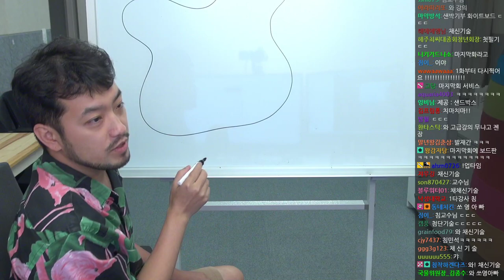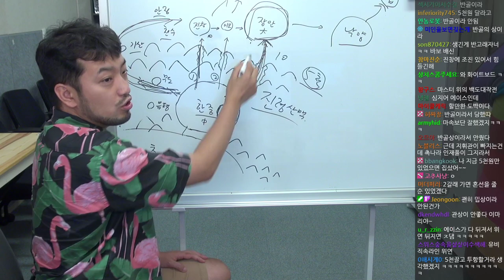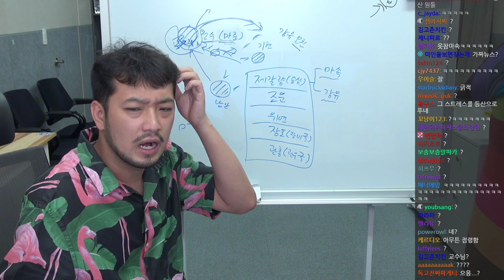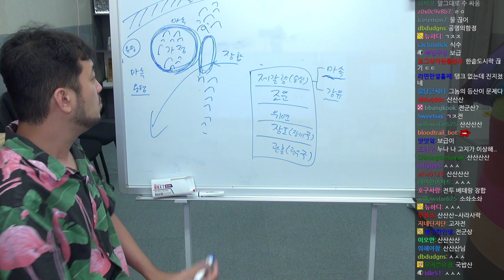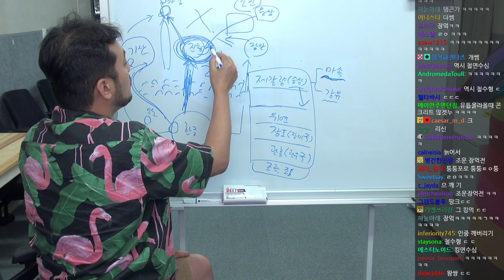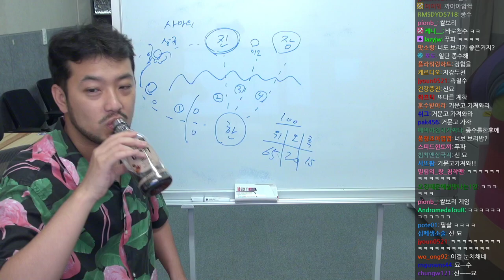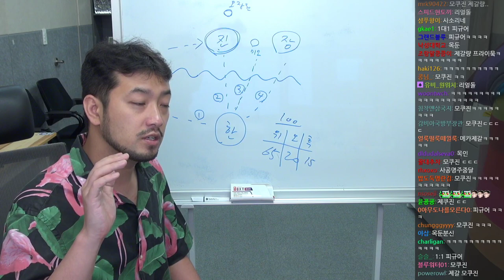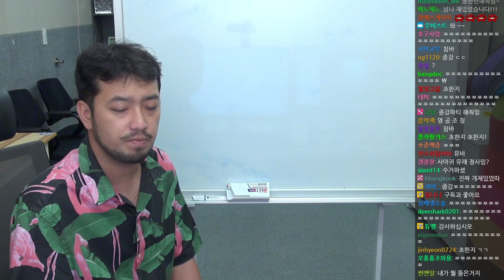2020년 07월 08일 2화 | 침착맨 삼국지 마지막 편